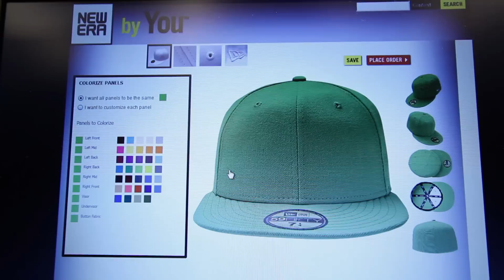New Era By You Feedback | New Era Cap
We had some of the biggest capaholics in the game test out our latest project, New Era By You. Listen to what these bloggers had to say about the first cap customization to hit the web and don't forget to test it out